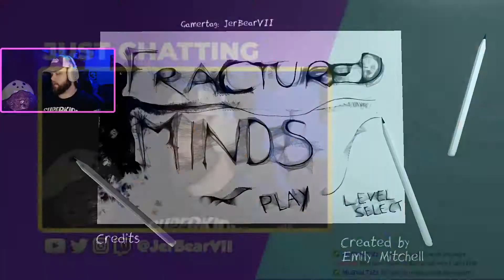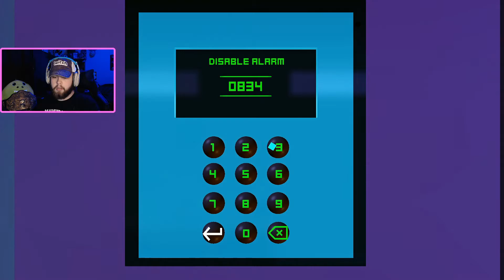FRACTURED MINDS - COMPLETE GAMEPLAY WALKTHROUGH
This game took about 30 minutes in total to get 1000 Gamerscore

I dont think I fully wrapped my head around the meaning of this at the time of playing this. This was really well done, and I hope you enjoy!!